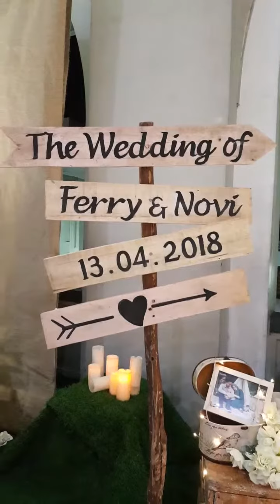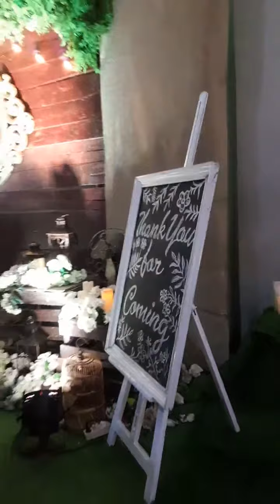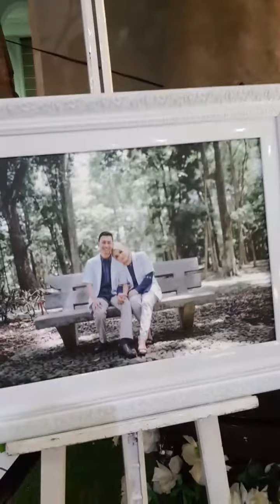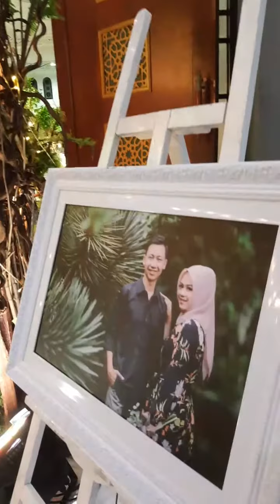Live via Instagram @eden_design from The Wedding of Novi 🍀 Ferry at Masjid Agung Al-Akbar Surabaya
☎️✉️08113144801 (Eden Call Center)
Line : edencallcenter